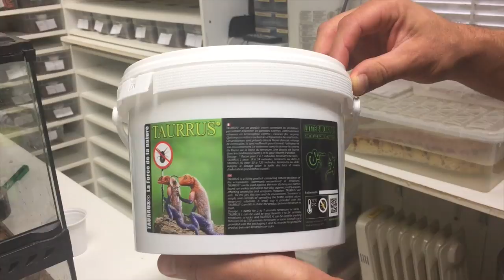TAURRUS : Comment se débarrasser des acariens ?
Une vidéo explicative sur les acariens et leurs particularités ainsi que la description du Taurrus et de son utilisation.